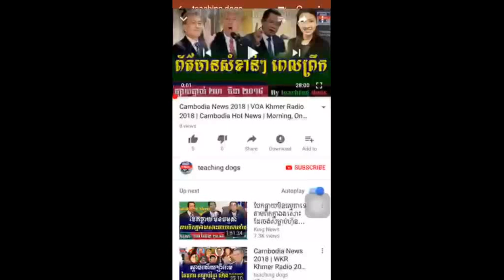កក្រើកហើយ កម្ពុជាក្រោមប្តឹងយួនរឿងរំលោភសិទ្ធិមនុស្ស, RFA Khmer News, Cambodia News Today